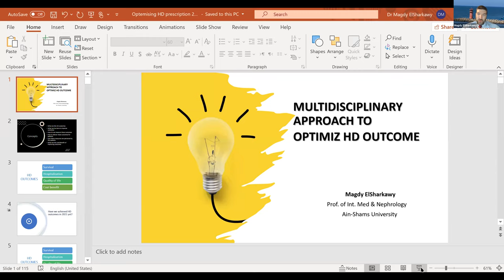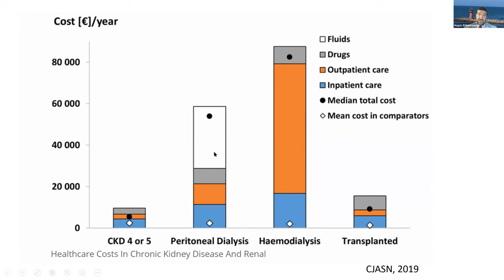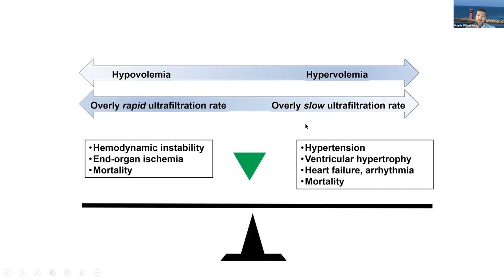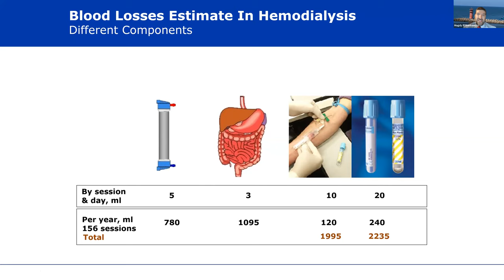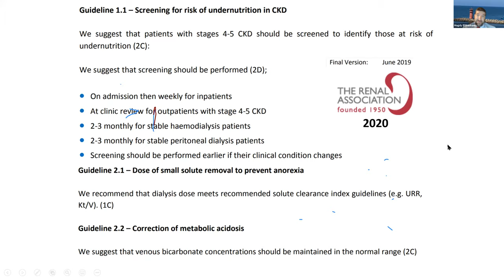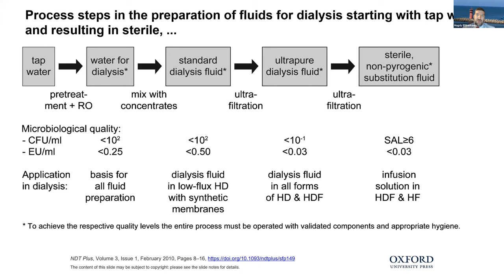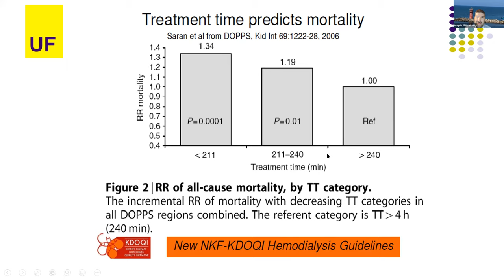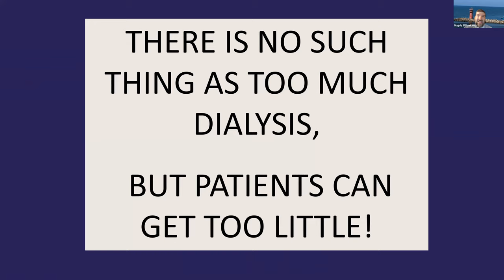Hemodialysis Prescription Pro Magdy El Sharkawy